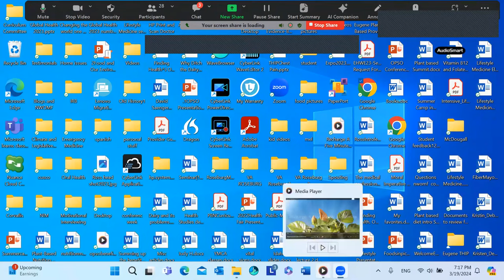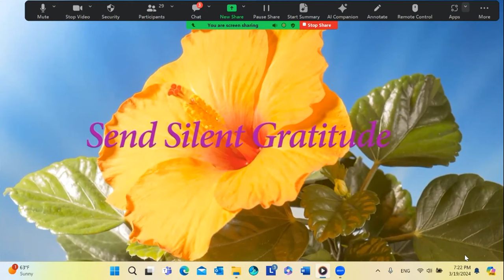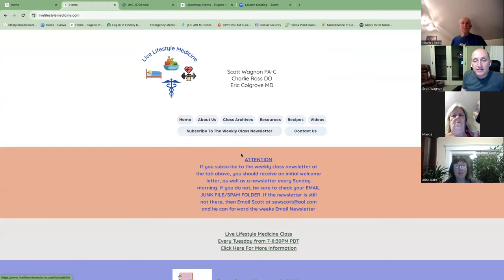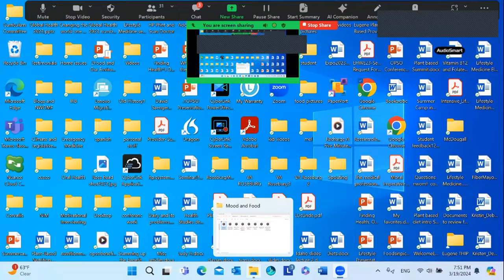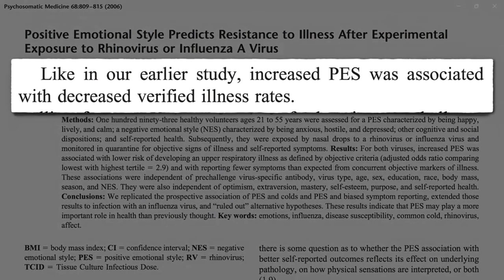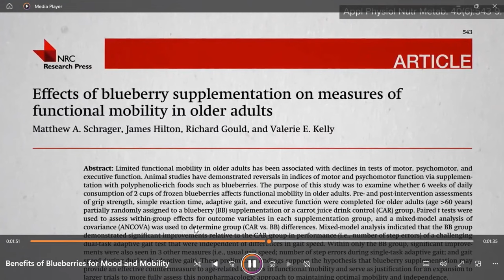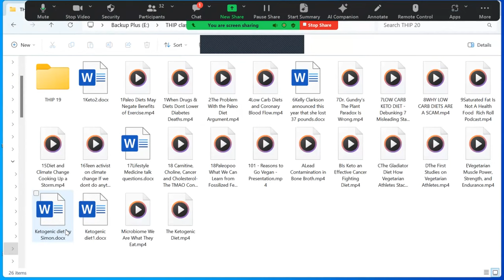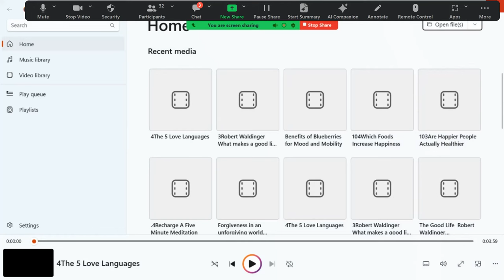How Our Mind Affects Our Health (Part 2)